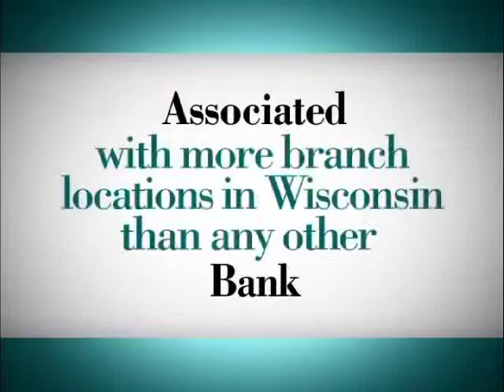Associated Bank: Directions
Laughlin Constable came up with a unique insight when producing this TV-spot for Associated Bank.  It becomes pretty obvious that Associated Bank has the most branch locations in Wisconsin when you can give driving directions by all their landmarks.